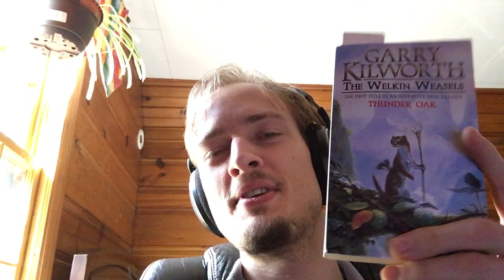The only Welkin Weasels video on YouTube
Aristoatle!